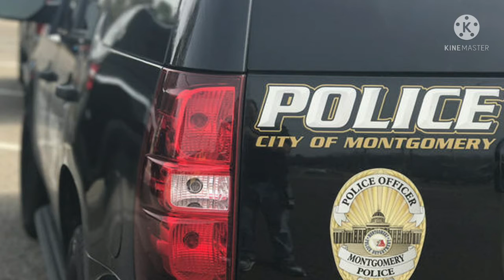37 year Old Ferndado Jimnez Is Charged With Sexual Child Abuse In Montgomery Montgomery NEWZ 😡😡😡😡